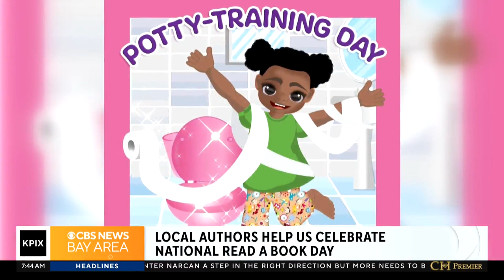A local 5-Year-Old co-authors a ‘Potty-Training Day’ book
A local mother and her five-year-old daughter wrote a children’s book for parents and toddlers on the joys and challenges of growing up. The book ‘Potty Training Day’ was written by Akilah Trinay and Ziana, and they joined the Morning Edition to explain the background of creating the story on National Read a Book Day. (09/06/2023)